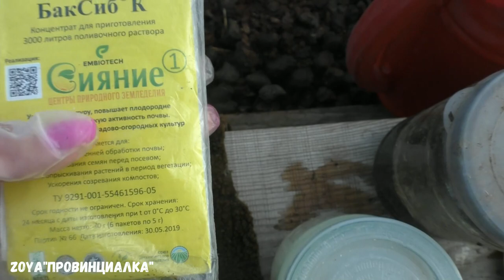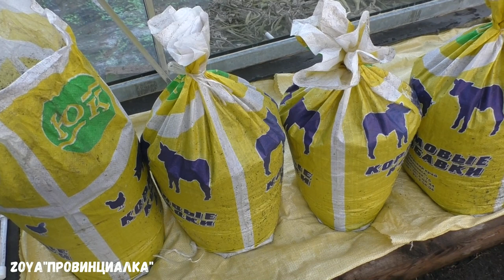Подготовка-Обработка теплицы осенью/ Подготовка земли к новому сезону/теплицы